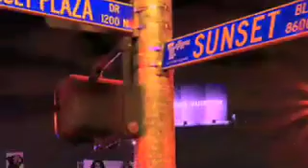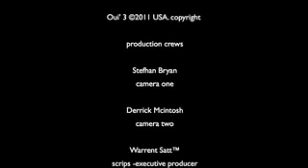"Cruizin' Down"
Oui' 3 aspires to reach out to new crowds
A "band sound" if you willwas present regardless of which tune they played. They soon began to compose their own material, drawing upon the classic elements of the jazz masters of the past, as well as the sounds of the "new school" of jazz incorporating modern funk, world rhythms of reggae and afro-cuban, as well as the futuristic sounds of electronica. Gigging routinely throughout the city at many venues firmly established in the jazz scene...

Music in Epic was executive produce/direct, by 周東海 [Zhou Tong Hai] aka-warrent satt™ and scrip/editing by [satt]™llc. studio New York 10021